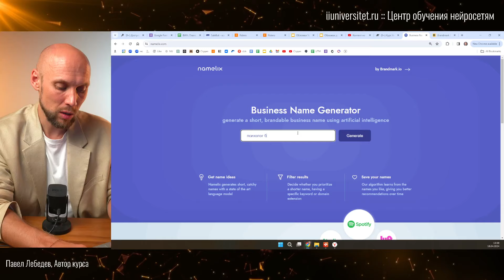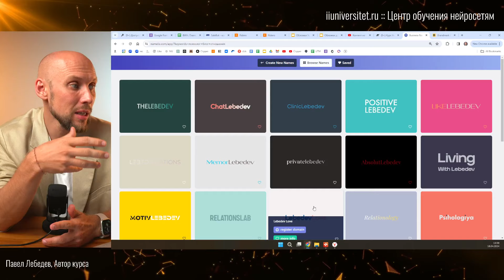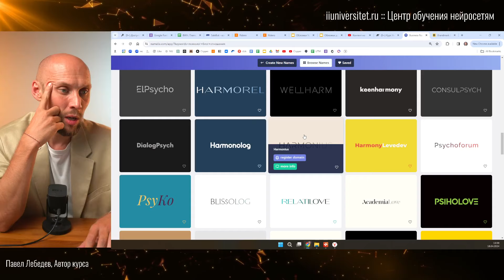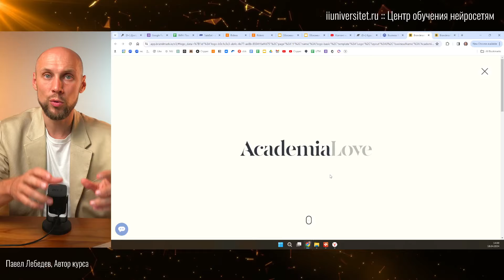Доход с нейросетью от 50 000 рублей! 🤑 Фирменный стиль и логотип в ChatGPT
Придумать название компании и логотип за 5 минут? Это реально!
Неужели можно так просто создать фирменный стиль, логотип и название для компании? Представьте, раньше я тратил тысячи рублей на это, а теперь это делают нейросети за 5 минут!

0:00 - Введение: Как придумать название компании, фирменный стиль и логотип.
0:08 - Моя реакция на нейросеть: упрощение процесса создания бренда.
0:22 - Представление нейросетей: Namelix.com и Brandmark.io.
0:32 - Ввод ключевых слов для генерации бренда.
0:50 - Выбор стиля названия и уровня случайности.
1:06 - Добавление информации о компании.
1:36 - Генерация названия и логотипа.
2:03 - Проблема с английским языком и решение.
2:18 - Совместная работа Namelix и Brandmark.
2:54 - Выбор понравившегося названия и создание логотипа.
3:09 - Плюсы и минусы бесплатной версии сервиса.
3:40 - Итог: Быстрый и эффективный способ создания бренда.
4:03 - Призыв к действию: Создайте свой бренд прямо сейчас.

Мастер-класс "ChatGPT. Самый полный курс"